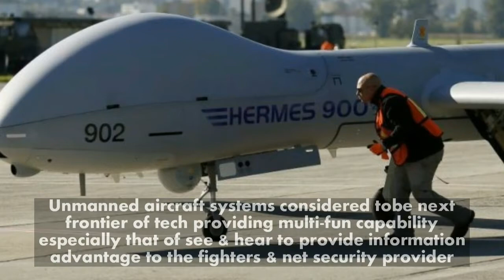India's Adani & Israel's Elbit form JV for Unmanned Aerial Vehicles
Adani Enterprises Ltd and Israel's Elbit Systems India Ltd have formed a joint venture company, Adani-Elbit Advanced Systems India Ltd (AEASIL), to manufacture unmanned aerial vehicles in India. While Adani group will own 51 percent stake in the JV, Israeli firm will hold the remaining stake.

The formation of the JV follows the statement of intent signed by Adani Aero Defence Systems & Technologies Ltd, a wholly-owned subsidiary of Adani Enterprises, with Elbit-ISTAR and Alpha Design Technologies in March this year to work together in the field of unmanned aircraft systems (UAS) in India.

Unmanned aircraft systems are considered to be the next frontier of technology providing multi-functional capability especially that of see and hear to provide information advantage to the fighters and net security providers.

Elbit Systems Ltd is an international high technology company engaged in a wide range of defence, homeland security and commercial programmes throughout the world. The Israel-based company, which includes Elbit Systems and its subsidiaries, operates in the area of aerospace, land and naval systems, command, control, communications, computers, intelligence surveillance and unmanned aircraft systems